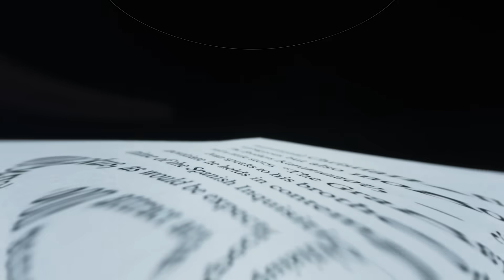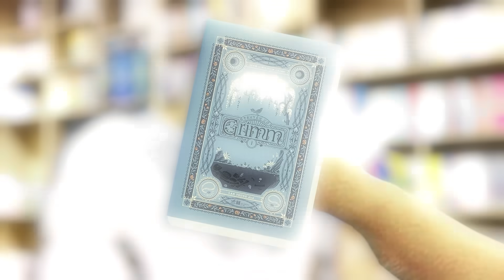sự thật đáng sợ về truyện cổ tích..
ʕ•́ᴥ•̀ʔっ 💖💖💖💖💖